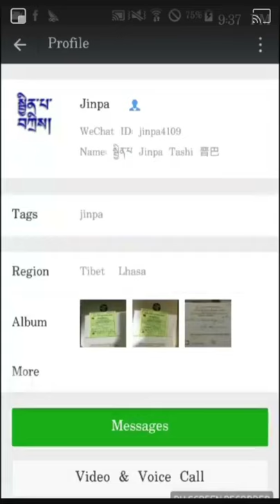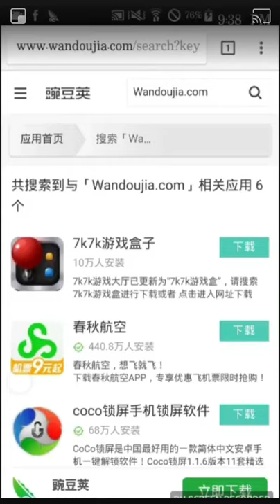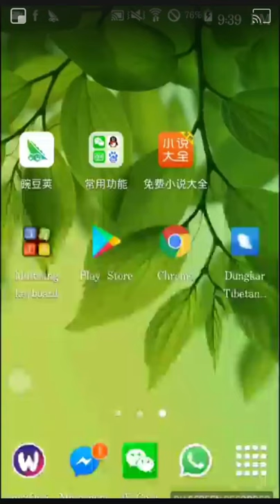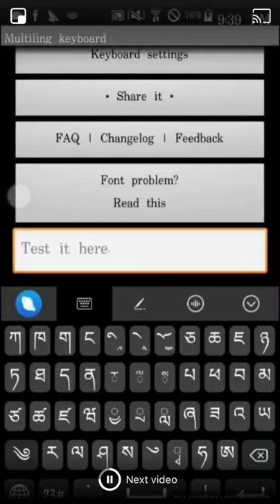དུང་དཀར་ཐེབས་གཞོང་་ཕབ་ལེན་བྱེད་སྟངས་ how to download dungkar keyboard